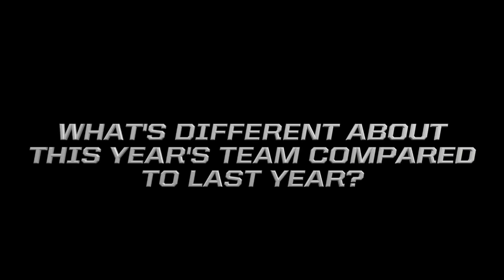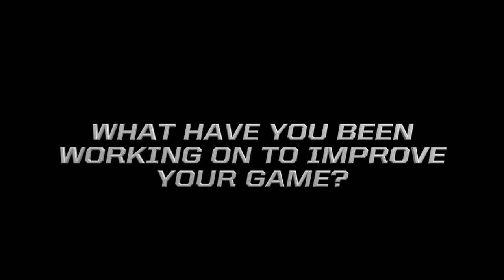BC Basketball Full Court Press: Dennis Clifford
Boston College basketball senior center Dennis Clifford discusses his role on a young team, what he's trying to improve upon, what we can expect from the team this season and more as the Eagles prepare to open up their season against Bentley on Thursday, Nov. 5.